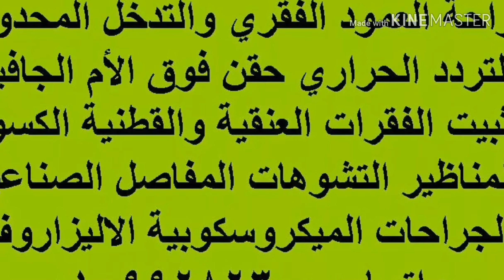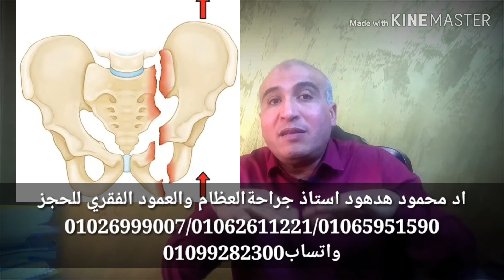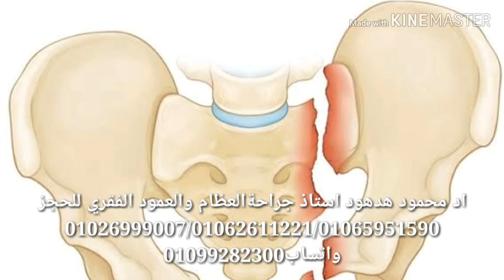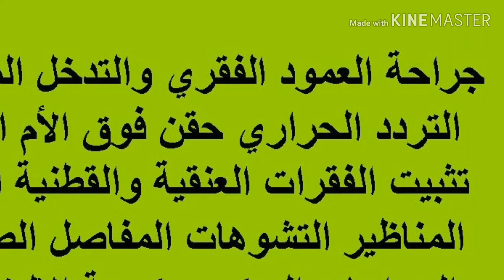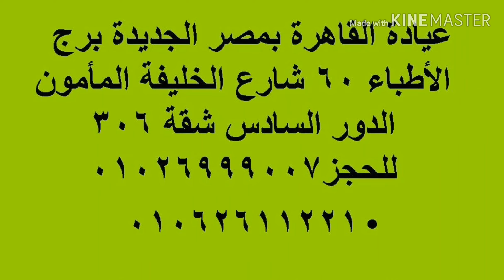كسور الحوض وكيفية العلاج pelvic fractures.how to manage?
اا
كسور الحوض هي إصابات خطيرة يمكن أن تؤدي إلى فقدان الحركة أو الأعضاء أو حتى الوفاة. هناك عدة أنواع مختلفة من كسور الحوض، اعتمادًا على موقع الكسر ومدى شدته.

أعراض كسور الحوض

تشمل أعراض كسور الحوض ما يلي:

ألم شديد في الحوض
تورم في الحوض
كدمات في الحوض
عدم القدرة على المشي أو الوقوف
خدر أو تنميل في الساقين
فقدان التحكم في الأمعاء أو المثانة
تشخيص كسور الحوض

يتم تشخيص كسور الحوض عادةً من خلال الفحص البدني والتصوير الشعاعي. قد يلزم إجراء اختبارات تصويرية إضافية، مثل التصوير المقطعي المحوسب (CT) أو التصوير بالرنين المغناطيسي (MRI)، لتحديد شدة الكسر والتخطيط للعلاج.

علاج كسور الحوض

يعتمد علاج كسور الحوض على موقع الكسر ومدى شدته. في بعض الحالات، قد يكون من الممكن علاج الكسور البسيطة باستخدام الدعامات أو العكازات. في حالات أخرى، قد يلزم إجراء عملية جراحية لتثبيت العظام المكسورة.

أنواع العلاجات الجراحية لكسور الحوض

هناك عدة أنواع مختلفة من العمليات الجراحية لكسور الحوض، بما في ذلك:

التثبيت الداخلي: يتم استخدام المسامير أو الشرائح أو الصفائح لتثبيت العظام المكسورة معًا.
التثبيت الخارجي: يتم استخدام إطار خارجي لتثبيت العظام المكسورة في مكانها.
استبدال مفصل الحوض: يتم استبدال مفصل الحوض المصاب بمفصل اصطناعي.
فترة التعافي من كسور الحوض

تستغرق فترة التعافي من كسور الحوض عدة أسابيع أو أشهر، اعتمادًا على شدة الكسر. خلال فترة التعافي، سيحتاج المريض إلى استخدام الدعامات أو العكازات لتجنب الضغط على الكسر. سيحتاج المريض أيضًا إلى الخضوع للعلاج الطبيعي لتقوية العضلات حول الحوض وتحسين الحركة.

مضاعفات كسور الحوض

تشمل مضاعفات كسور الحوض ما يلي:

فقدان الحركة
الأعضاء المصابة
الوفاة
نصائح للوقاية من كسور الحوض

هناك عدة أشياء يمكنك القيام بها للوقاية من كسور الحوض، بما في ذلك:

الحفاظ على وزن صحي
ممارسة الرياضة بانتظام
ارتداء حزام أمان عند ركوب السيارة
ارتداء خوذة عند ركوب الدراجة أو التزلج
خاتمة

كسور الحوض هي إصابات خطيرة يمكن أن يكون لها عواقب وخيمة. من المهم الحصول على عناية طبية فورية إذا كنت تعتقد أنك قد تعرضت لكسور في الحوض.

يُرجى إدخال طلبك هنا
لأ ستاذ الدكتور محمود هدهود-- أستاذ جراحة العظام والمفاصل والعمود الفقري بكلية الطب والمستشفي الجامعى – لجراحة العظام والعمود الفقري والمفاصل الصناعية والمناظير وعلاج التشوهات والحقن الموضعى والتردد الحراري بكالوريوس الطب والجراحة 1992---ماجستير فى جراحة العظام 1997 –دكتوراة فى جراحة العظام 2003 أستاذ مساعد فى جراحة العظام والعمود الفقري 2010 أستاذ جراحة العظام والعمود الفقري 2016 العيادة عيادة القاهرة كوين سنتر برج الاطباء 60 شارع الخليفة المأمون مصر الجديدة الدور السادس شقة 306 للحجز 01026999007 شبين الكوم ميدان شر ف برج الكوثر للحجز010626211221 منوف بر ج الكوثر أمام بنك مصر للحجز 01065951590 واتساب 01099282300E mail تليفون حمودهدهود/live 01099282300

6